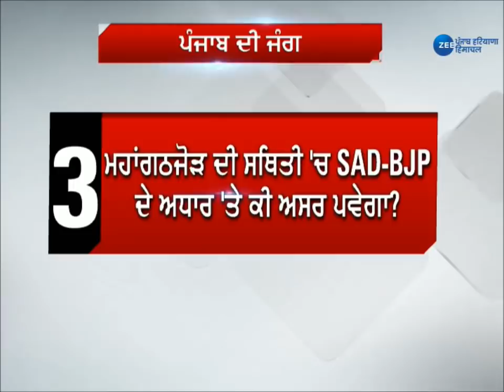Mudde Ki baat । ਪੰਜਾਬ ਦੀ ਜੰਗ । 04-02-19